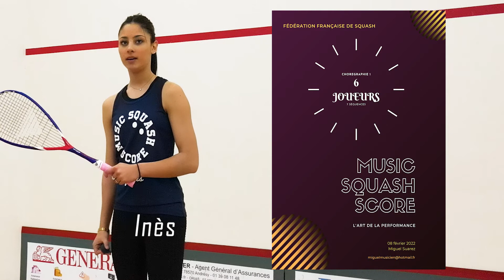Music Squash Score Chorégraphie 1 6 squasheurs (euses)